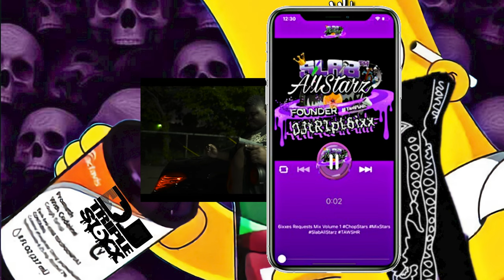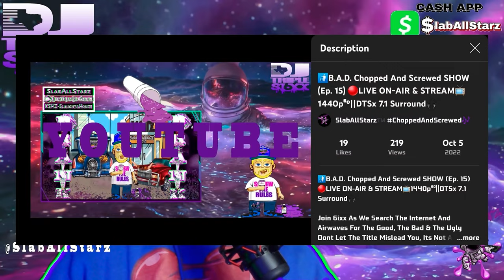BigXthaPlug - Big Stepper [OFFICIAL Chopped Music Video]🔪🔩(Chopped And Screwed By DJ tR1pL 6ixx)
OFFICIAL MUSIC VIDEO FOR BigXthaPlug 🔌
BIG STEPPER
ALL OTHERS ARE JUST IMPOSTERS

💯Much Luv to Every Single DJ & Artist that Took Time And Reviewed This Video For Me/Us, Before Public Release!
And A Special Thank You, To The Homie TRYLL DYLL @TryllHDTV 📺
For Teaching Me So Much With Video Editing & Production!
The Absolute Fuxking GOAT!

lofi, asmr, chill, weed, 420, trippy, gangsta, lean, syrup, drank, Diamonds, gold, marijuana, cocaine, Ecstasy